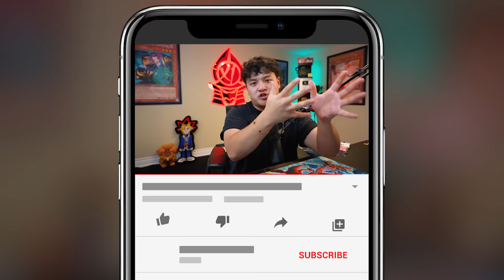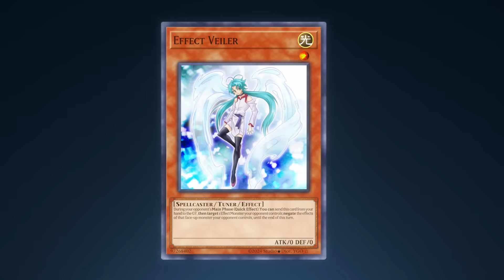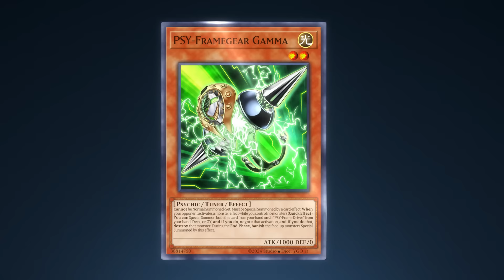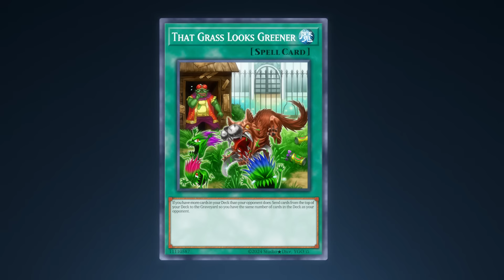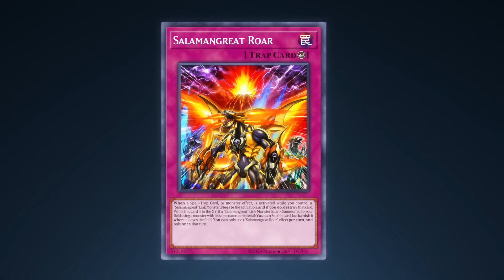I Challenged The Yu-Gi-Oh Master Duel World Champion!